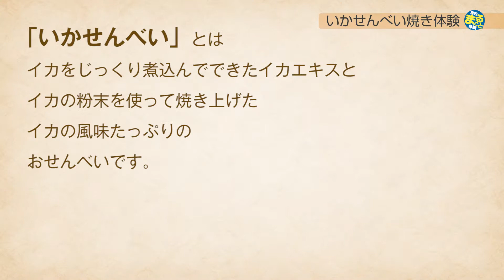いかせんべい焼き体験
岩手県宮古市で体験できるプログラムをご紹介！
今回紹介するのは「いかせんべい焼き体験」。

宮古市で長年愛されている「いかせんべい」。
明治時代から、今も変わらぬ手焼き製法で生み出されています。

そんな伝統あるいかせんべい手焼きづくりができる体験。
焼きあがったせんべいは、そのままお召し上がりいただけます。

問い合わせ先：有限会社すがた（花輪工場）
電話番号：0193－89－1550
期間：通年
受入人数：2名から